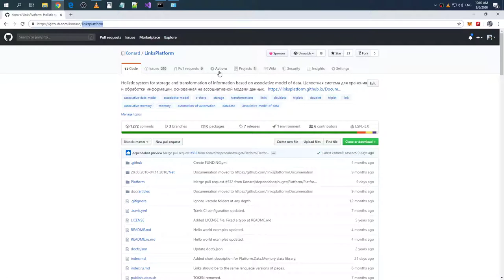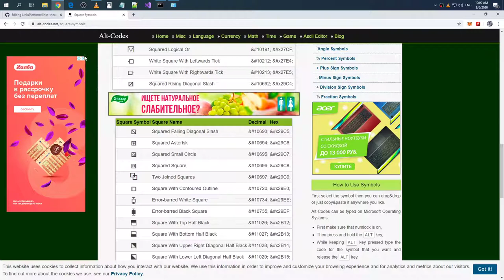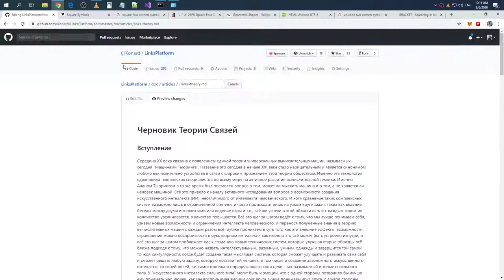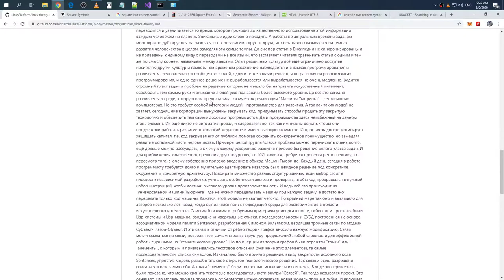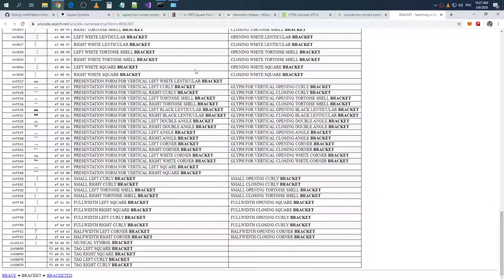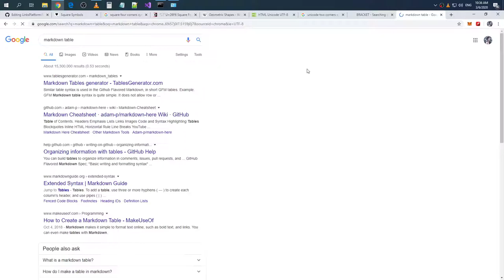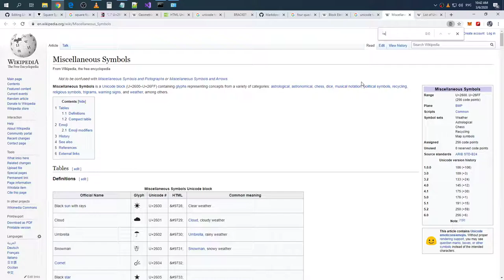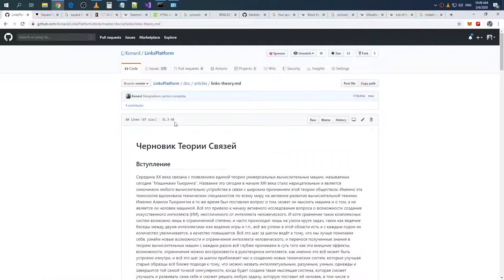Designations section of links theory draft is complete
Raw recording.